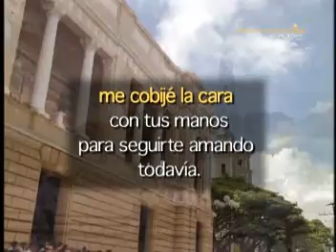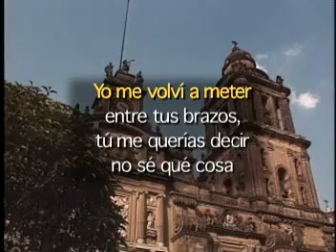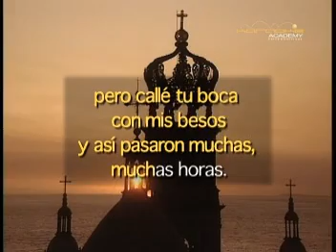MARIACHI - AMANECI EN TUS BRAZOS